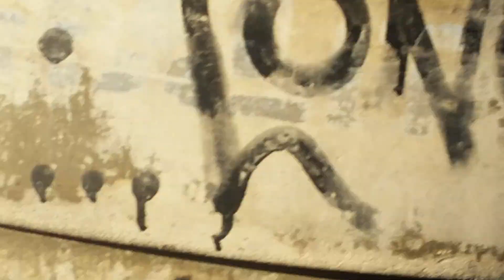Bagda 4 mtrs Edu & Amigos. Band. 3x4 Riscada - SP 12.10.2016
Bagda 4 c/ Bandeira Riscada 3x4 mtrs "NOSSA ARTE COLORINDO OS CÉUS"